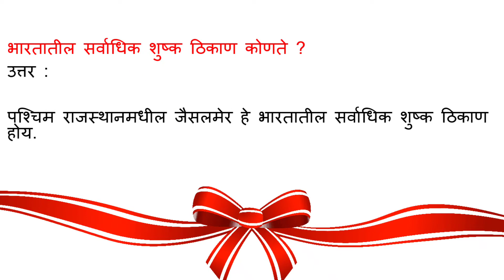भारतातील सर्वाधिक शुष्क ठिकाण कोणते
उत्तर :
पश्चिम राजस्थानमधील जैसलमेर हे भारतातील सर्वाधिक शुष्क ठिकाण होय.